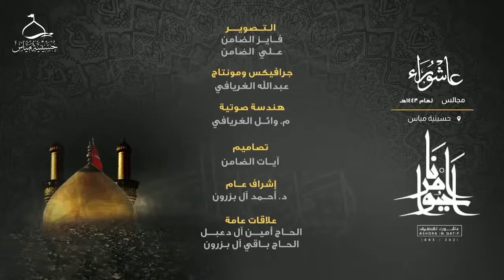الليلة الثانية من شهر محرم الحرام ١٤٤٣هـ الخطيب الحسيني الملا سعيد المعاتيق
الليلة الثانية من شهر محرم الحرام ١٤٤٣ هـ الخطيب الحسيني الملا سعيد المعاتيق
الليلة ٢ من شهر محرم الحرام ١٤٤٣ هـ الخطيب الحسيني الملا سعيد المعاتيق
ليلة ٢ محرم الحرام ١٤٤٣ هـ الخطيب الحسيني الملا سعيد المعاتيق
واقعة الطف
واقعة كربلاء